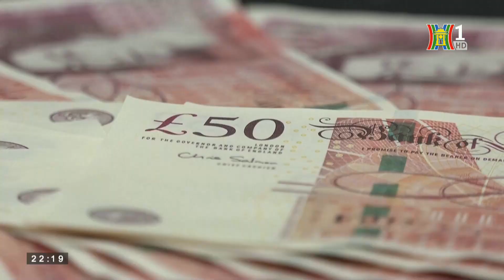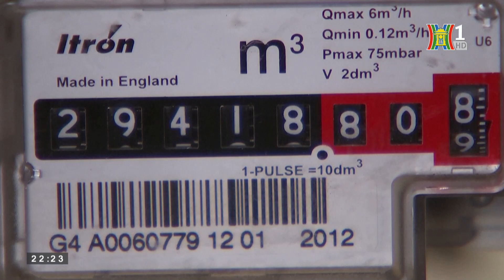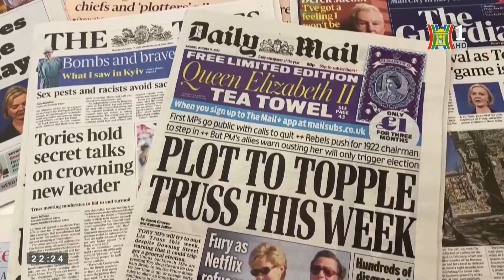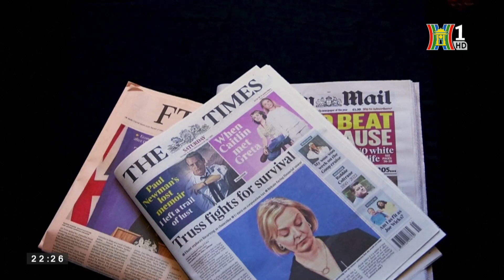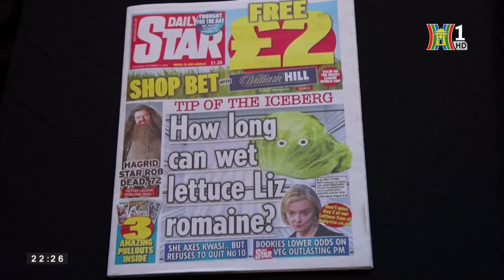NGUY CƠ MẤT CHỨC của Thủ tướng Anh Liz Truss | Nhìn Ra Thế Giới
Dù mới chỉ lên nắm quyền được hơn 1 tháng, nhưng thủ tướng Anh Liz Truss đã có nhiều cú “quay xe” bẽ bàng gây tranh cãi. Các chủ trương của bà vấp phải sự phản đối mạnh mẽ trong đảng Bảo thủ cầm quyền và gây hỗn loạn trên thị trường tài chính.

Từ khi Anh bỏ phiếu rời Liên minh châu Âu năm 2016, 3 thủ tướng đã ra đi và bà Liz Truss có nguy cơ trở thành người thứ 4 nếu không tìm được cách cắt giảm chi tiêu công và tăng thuế để xoa dịu các nhà đầu tư.

Các nghị sĩ cấp cao của đảng Bảo thủ Anh hiện đã lên kế hoạch thay thế Thủ tướng Liz Truss sau những động thái bất ổn gần đây, trong đó một số người đã công khai kêu gọi bà từ chức.

🔶 Địa chỉ tòa soạn: Số 3-5 Huỳnh Thúc Kháng, Đống Đa, Hà Nội
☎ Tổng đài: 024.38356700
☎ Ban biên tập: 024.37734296